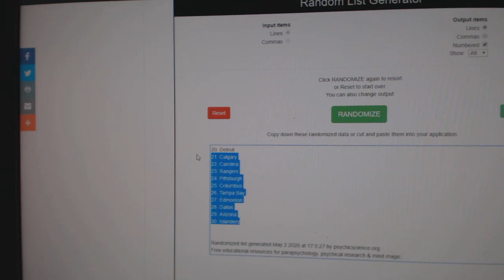Team Randoms - C&C GB #11,125